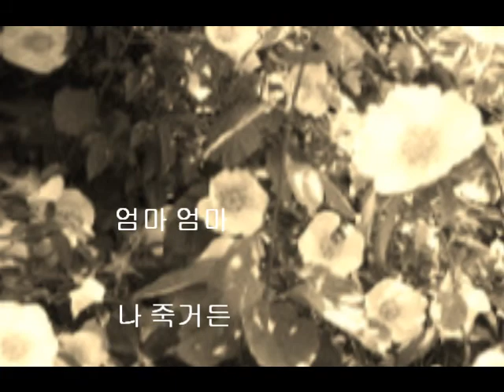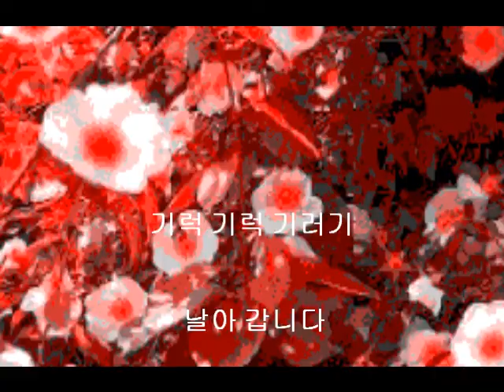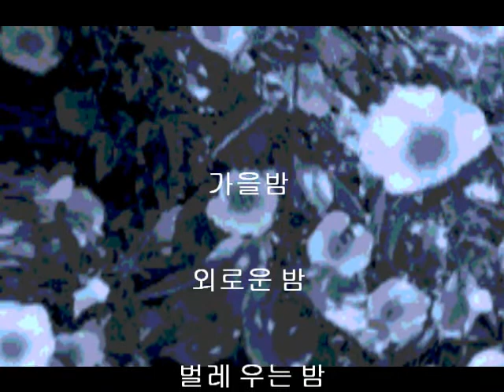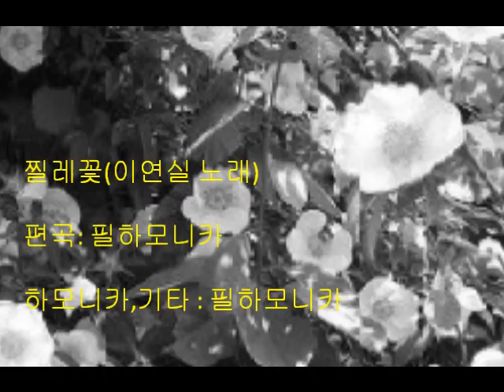찔레꽃(+엄마엄마+가을밤) 하모니카 독주 Wild Rose(Harmonica) played by Philharmonica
찔레꽃(+엄마엄마+가을밤)(이연실노래)
다이아토닉하모니카 독주

편곡 :필하모니카
하모니카, 기타 연주 : 필하모니카

Wild Rose(Harmonica)

arranged and played by Philharmonica